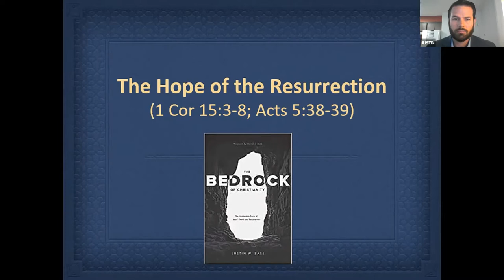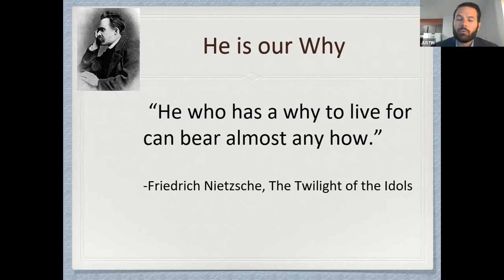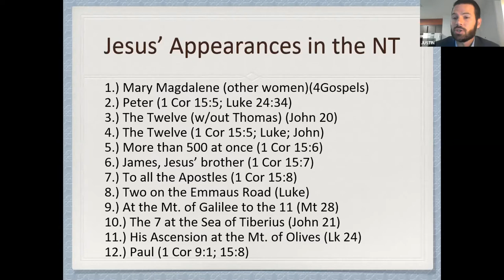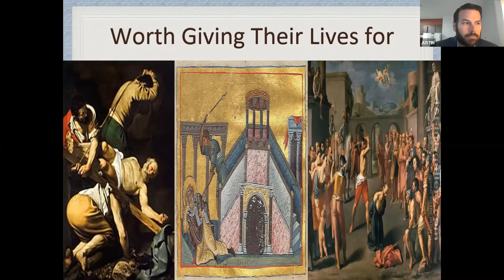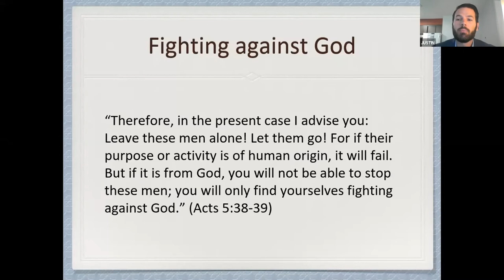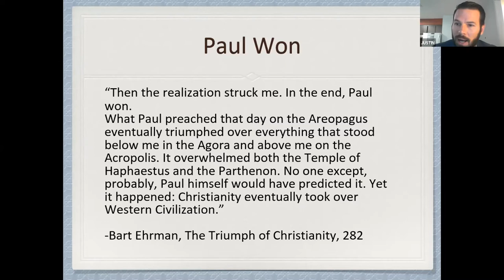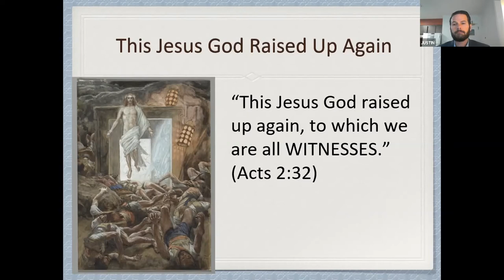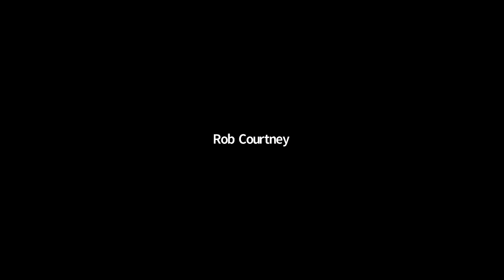The Hope of the Resurrection - Dallas Christian College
“The Hope of the Resurrection” (1 Cor 15:3-8; Acts 5:38-39) at Dallas Christian College